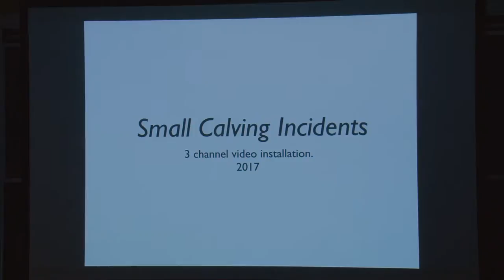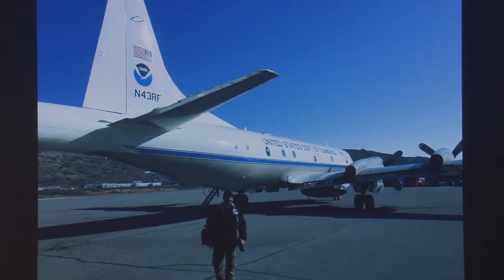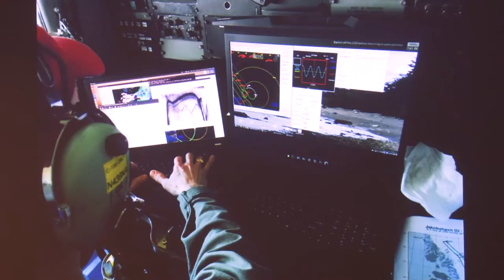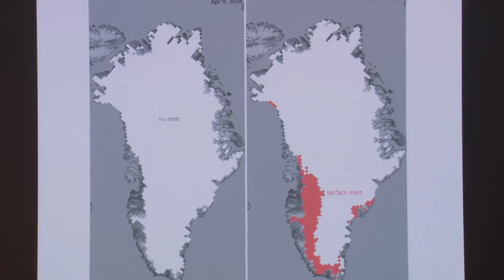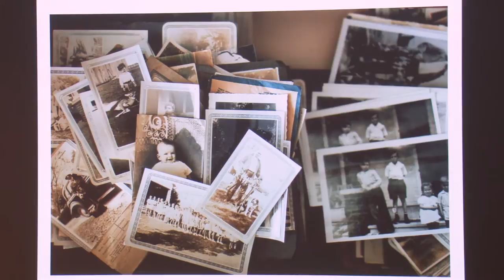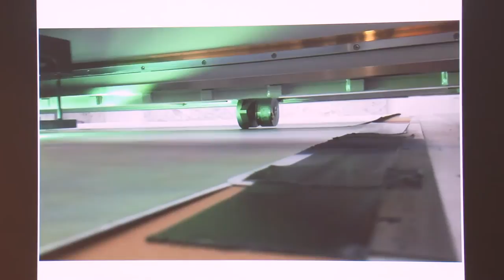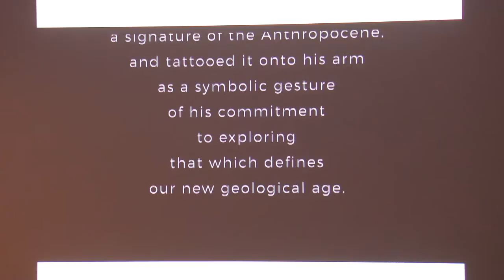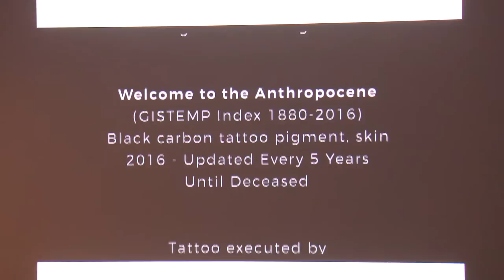FIELD NOTES: OMEGA BLOCK I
ustin Brice Guariglia, a multi-disciplinary artist, talks about the earliest ice melt captured for the first time in Greenland. The visit and lecture were in conjunction with an exhibit in the Russo Gallery of the Haldeman Center.

4:30pm-6:00pm
Haldeman 41 (Kreindler Conference Hall)

The Institute of Arctic Studies at the Dickey Center for International Understanding was honored to welcome artist Justin Brice Guariglia to campus for a public talk and exhibit of his remarkable images from the Arctic, which were on display in the Russo Gallery of the Haldeman Center, February 6 - March 15, 2017.

In 2015, Guariglia began collaborating with NASA as an artist, flying a series of missions with them to make images of rapidly changing glacial land and sea ice on and around Greenland to use as source material in his work, along with working with the scientists to develop a greater understanding of human impact on the ice. Guariglia coined and trademarked the term "Plasticene™ printing" in 2016, whereby a plastic-like hyperarchival acrylic polymer ink is laid down in multiple layers, which enters itself into the fossil record upon production, due to the long half-life of the material. Occasionally Guariglia will layer the ink so thick that it forms a 3-D image. The name Plasticene is a nickname for the Anthropocene due to the large amounts of plastic in the fossil record of the Anthropocene.

On August 29, 2016 in commemoration of the International Geological Congress voting 30 to 3 in favor of formally designating the Anthropocene, the artist had NASA’s GISTEMP (global temperature anomalies 5-year mean) index tattooed onto his arm, on the day of the announcement.

In September 2016, NASA announced a collaboration between Guariglia and the agency, making him the first artist to be embedded in a NASA science mission. Guariglia will be embedded in the Oceans Melting Greenland (OMG) mission at NASA/JPL through 2020 working closely with NASA/JPL OMG Principle Investigator, Josh Willis Ph.D.